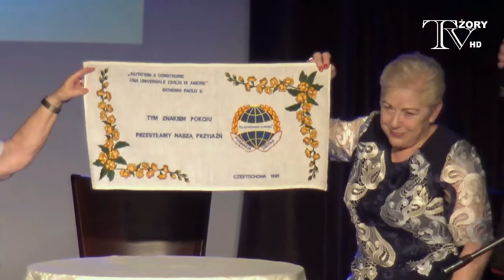20 - LAT STOWARZYSZENIA POMOCY DZIECIOM W ŻORACH